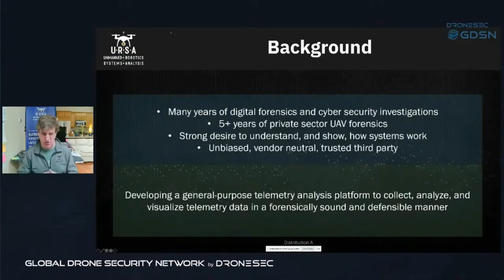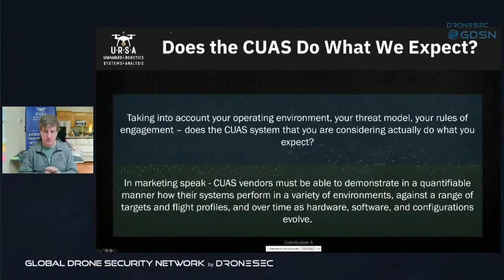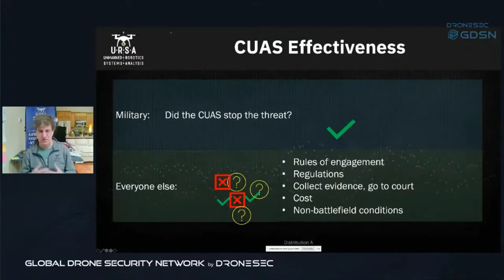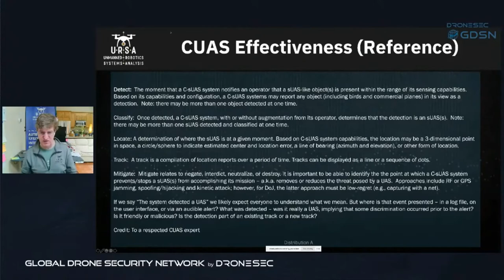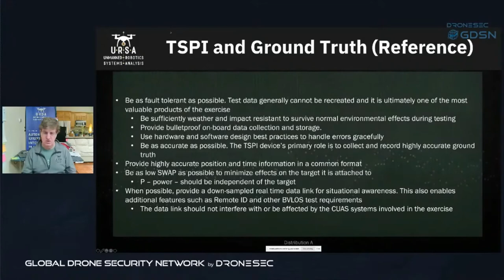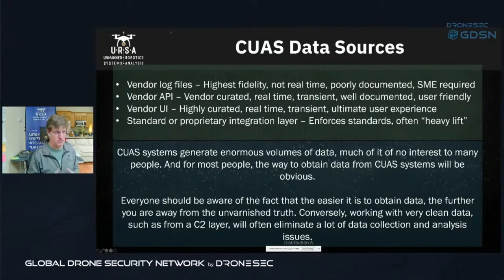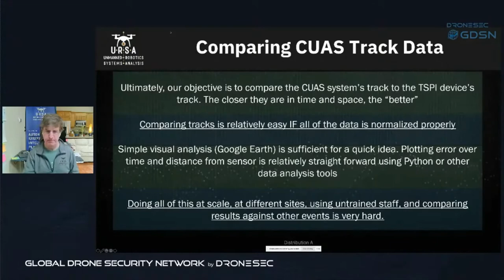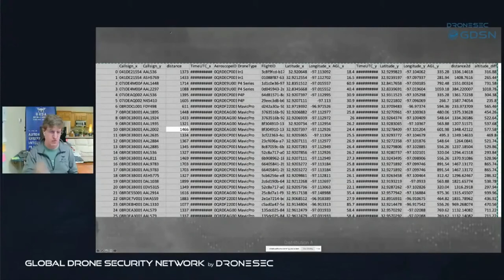Understanding CUAS - CUAS Test & Evaluation and CUAS Forensics - David Kovar (Founder & CEO @ URSA)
The Global Drone Security Network (GDSN) is the only event of its kind focusing on Cyber-UAV security, Drone Threat Intelligence, Counter-UAS, and UTM security.

Does the counter UAS system you bought work? Does it actually solve your problem? If a CUAS shoots down a criminal’s drone, do you know how to collect and analyze evidence from it? Understanding how CUAS systems do, and do not work is critical for anyone seeking to validate their behavior - for test & evaluation or for forensics. We will cover data sources, data generation and collection, and analysis in this presentation.